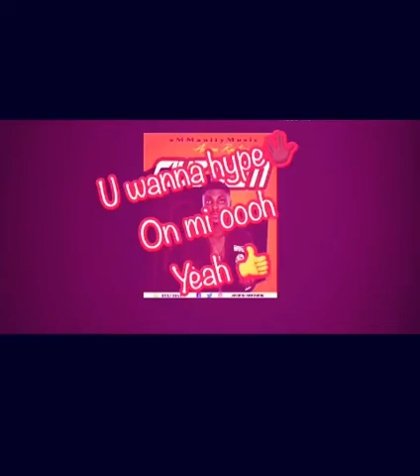Aminu ranking _GIVE DEM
Yh guys, y'all enjoy this lyrics video of this talented uprising artist